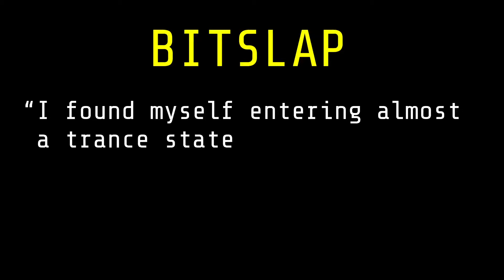Bitslap - Trailer [VR, HTC Vive]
Trailer for Bitslap, an intense virtual reality action game. Developed by Comrex, available for HTC Vive. You can find more information, as well as reviews and ratings